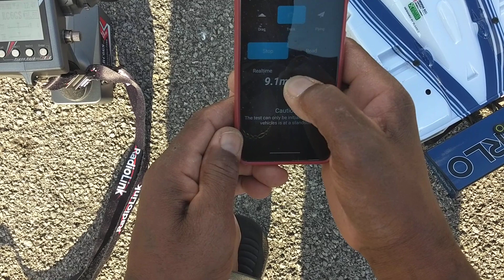AK-787: FIRST [TEST] RUN...